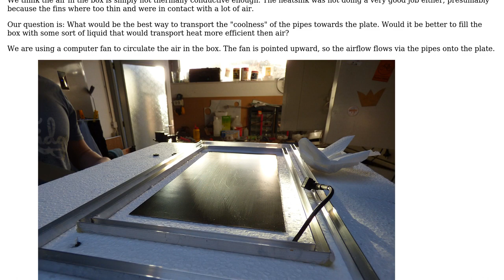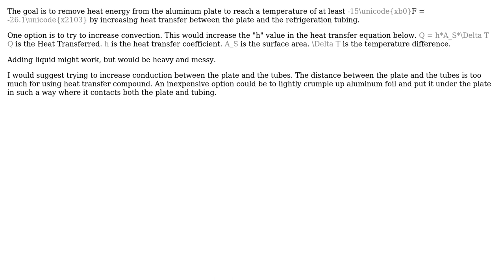Engineering: Cooling an aluminium plate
With thanks & praise to God, and with thanks to the many people who have made this project possible! | Content (except music & images) licensed under CC BY-SA | Music | Images & others | With thanks to user Sebas Smits user morristtu and the Stack Exchange Network Trademarks are property of their respective owners. You are responsible for your own actions.